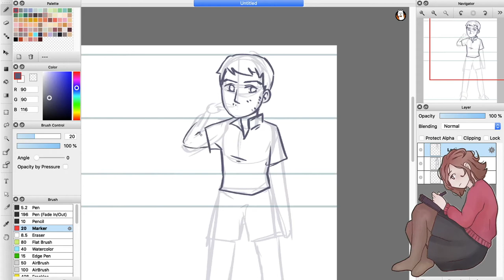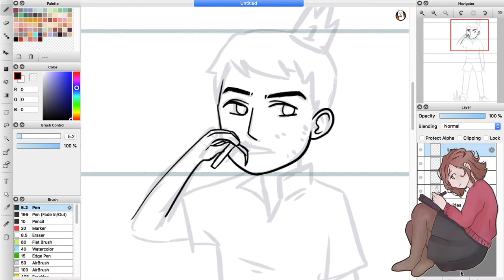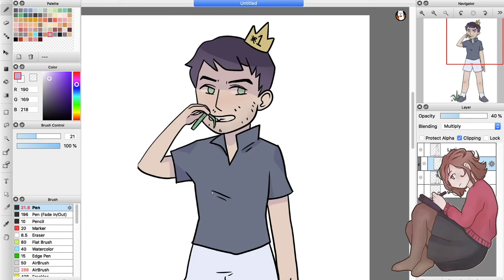eating the grass @ wimbledon | speedpaint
did a lil animation of novak djokovic.
i think it turned out okay!